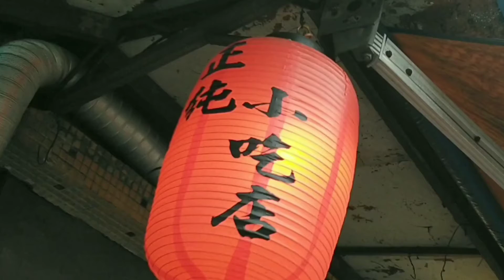致 正純小吃店 一頁台北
電影《一頁台北》的主場景：正純小吃店
捷運永春站附近的正純小吃店，古早味小吃很有水準。因所處舊樓要拆卸，原舖做到11月底便要遷址。老闆娘話好唔捨得間老舖，做了咁多年始終有感情，店前的招牌紅燈籠會跟埋過新舖。老闆娘也問起香港的情況，佢話十幾年前嚟過香港，仲喺酒店見到萬梓良。